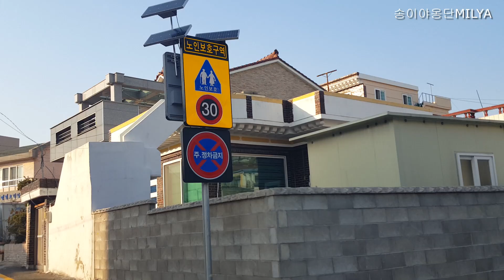The Journey of Biljipsha Episode 8 , Die Reise von Biljipsha #8, Biljipsha'nın Yolculuğu 밀집사의 여행 8편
Biljipsha knew that there were still videos from the winter.
In summer, winter seems to be the season of memories.
Biljibsha started editing the video.
Biljipsha hala kıştan videolar olduğunu biliyordu.
Yaz aylarında kış, hatıraların mevsimi gibi görünüyor.
Biljibsha videoyu düzenlemeye başladı.
عرف Biljipsha أنه لا تزال هناك مقاطع فيديو من الشتاء.
في الصيف ، يبدو أن الشتاء هو موسم الذكريات.
بدأ Biljibsha في تحرير الفيديو.
Biljipsha wusste, dass es noch Videos vom Winter gab.
Im Sommer scheint der Winter die Jahreszeit der Erinnerungen zu sein.
Biljibsha begann mit der Bearbeitung des Videos.
밀집사는 아직 겨울에 찍은 영상들이 남아 있다는걸 알았다.
여름에보니 겨울은 정말 추억의 계절인것같다.
밀집사는 영상의 편집을 시작했다.
Biljipsha savait qu'il y avait encore des vidéos de l'hiver.
En été, l'hiver semble être la saison des souvenirs.
Biljibsha a commencé à éditer la vidéo.
Бильджипша знал, что еще есть видео с зимы.
Летом зима кажется сезоном воспоминаний.
Бильжибша приступил к монтажу видео.
Biljipsha tahu bahwa masih ada video dari musim dingin.
Di musim panas, musim dingin tampaknya menjadi musim kenangan.
Biljibsha mulai mengedit video.
बिलजिप्सा को पता था कि अभी भी सर्दी के वीडियो हैं।
गर्मियों में सर्दी यादों का मौसम लगता है।
बिलजिब्शा ने वीडियो का संपादन शुरू किया।
Biljipsha sapeva che c'erano ancora i video dell'inverno.
In estate, l'inverno sembra essere la stagione dei ricordi.
Biljibsha ha iniziato a modificare il video.
Biljipsha sabía que todavía había videos del invierno.
En verano, el invierno parece ser la temporada de los recuerdos.
Biljibsha comenzó a editar el video.
Biljipsha می دانست که هنوز فیلم هایی از زمستان وجود دارد.
در تابستان ، به نظر می رسد زمستان فصل خاطرات است.
Biljibsha شروع به ویرایش ویدئو کرد.
Biljipsha sabia que ainda havia vídeos do inverno.
No verão, o inverno parece ser a estação das memórias.
Biljibsha começou a editar o vídeo.
Biljipshaは、冬のビデオがまだあることを知っていました。
夏は冬が思い出の季節のようです。
Biljibshaはビデオの編集を開始しました。
Biljipsha biết rằng vẫn còn những đoạn phim từ mùa đông.
Mùa hạ, mùa đông dường như là mùa của những kỉ niệm.
Biljibsha bắt đầu chỉnh sửa video.
ਬਿਲਜੀਪਸ਼ਾ ਜਾਣਦਾ ਸੀ ਕਿ ਸਰਦੀਆਂ ਤੋਂ ਅਜੇ ਵੀ ਵੀਡੀਓ ਹਨ.
ਗਰਮੀਆਂ ਵਿਚ ਸਰਦੀਆਂ ਯਾਦਾਂ ਦਾ ਮੌਸਮ ਹੁੰਦੀਆਂ ਹਨ.
ਬਿਲਜੀਬਸ਼ਾ ਨੇ ਵੀਡੀਓ ਨੂੰ ਸੰਪਾਦਿਤ ਕਰਨਾ ਸ਼ੁਰੂ ਕੀਤਾ.
Biljipsha tahu bahawa masih ada video dari musim sejuk.
Pada musim panas, musim sejuk seolah-olah menjadi musim kenangan.
Biljibsha mula menyunting video.
بلجيپشا knewاڻي ٿي ته سياري کان اڃا وڊيوز موجود آهن.
اونهاري ۾ ، سياري يادن جي موسم لڳي ٿي.
بلجيشا ان وڊيو کي ايڊٽ ڪرڻ شروع ڪيو.
বিলজিপাশা জানতেন শীতকাল থেকে এখনও ভিডিও আছে।
গ্রীষ্মে শীত মনে হয় স্মৃতির মরসুম।
বিলিজবশা ভিডিওটি সম্পাদনা শুরু করলেন।
Biljipsha visste att det fortfarande fanns videor från vintern.
På sommaren verkar vintern vara minnenas säsong
Biljibsha började redigera videon.
Biljipsha 知道还有冬天的视频。
夏天，冬天似乎是回忆的季节。
Biljibsha 开始编辑视频。
Biljipsha 知道還有冬天的視頻。
夏天，冬天似乎是回憶的季節。
Biljibsha 開始編輯視頻。
Biljipsha věděl, že stále existují videa ze zimy
V létě se zdá, že zima je obdobím vzpomínek
Biljibsha začal video upravovat.
बिल्जिशालाई थाहा थियो कि जाडोबाट अझै भिडियोहरू छन्।
गर्मी मा, जाडो यादहरु को मौसम हो जस्तो देखिन्छ।
बिल्बिशाले भिडियो सम्पादन गर्न शुरू गरे।
Biljipsha vidste, at der stadig var videoer fra vinteren
Om sommeren synes vinteren at være en sæson med minder
Biljibsha begyndte at redigere videoen.
Өвлийн улирлын бичлэгүүд байсаар байсныг Билжипша мэдэж байв.
Зуны улиралд өвөл дурсамжийн улирал болдог юм шиг санагддаг
Билжибша видеог засварлаж эхлэв.
בילג'יפשה ידע שיש עדיין סרטונים מהחורף.
בקיץ נראה שהחורף הוא עונת הזיכרונות.
בילג'יבשה החל בעריכת הסרטון.
Biljipsha tudta, hogy vannak még videók a télről
Nyáron a tél tűnik az emlékek évszakának
Biljibsha elkezdte szerkeszteni a videót.
Biljipsha รู้ว่ายังมีวิดีโอจากฤดูหนาวอยู่
ในฤดูร้อน ฤดูหนาวดูเหมือนจะเป็นฤดูกาลแห่งความทรงจำ
Biljibsha เริ่มตัดต่อวิดีโอ
Alam ni Biljipsha na mayroon pa ring mga video mula sa taglamig.
Sa tag-araw, taglamig ay tila panahon ng mga alaala
Sinimulan ni Biljibsha ang pag-edit ng video.
Білджипша знав, що є ще відео з зими.
Влітку зима, здається, пора спогадів.
Білджібша розпочав монтаж відео.
이곳은 한국 입니다. this place is Korea
길고양이를 찾아서 In search of a street cat

아직 겨울에 찍어둔 자료들이 조금 남아있다. There are still a few videos taken in winter.
여름에 겨울의 영상을 보니 정말 새롭게 느껴진다. Watching winter videos in summer feels really new.
내가 어렸을때 저런 빨간벽돌 2층집에서 사는것이 꿈이었다. When I was a kid, it was my dream to live in such a red brick two-story house.
어렸던 그 옛날로 다시 돌아가고싶다. I want to go back to the old days when I was young.

본 동영상은
Movavi Video Editor Plus 2020 / (개인용)으로 제작되었습니다.

Movavi Video Editor Plus 2020 / (개인용)

더빙 프로그램 : 타입캐스트

(인공지능 성우 신디 외 n명)
송이역:  카밀라  ,  실버역:  제니퍼  ,  밤이역:  줄리아
밀집사자막 영어더빙 : 신디

본 동영상의 더빙은 "타입캐스트"로 제작되었습니다.